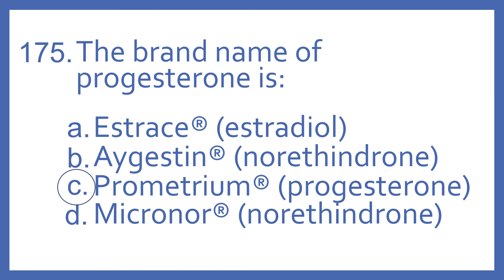Top 200 Drugs Practice Test Question - The brand name of progesterone is:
Top 200 Drugs Practice Test Question 175 - The brand name of progesterone is: Individual practice test questions from my Top 200 Drugs Quiz #2 Video based on my Top 200 Drugs Flashcards with Audio. For pharmacy students, pharmacy technicians, and nursing students preparing for NAPLEX, PTCB PTCE, or NCLEX.